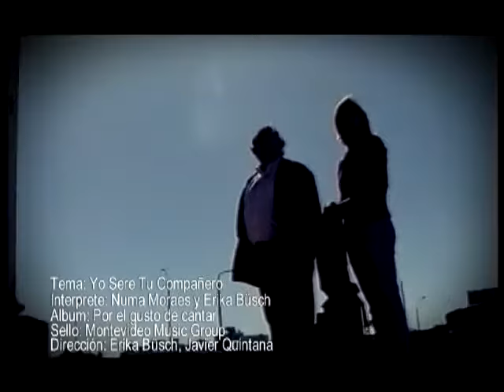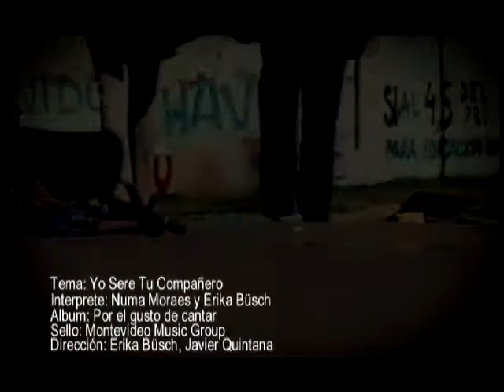Numa Moraes, Erika Büsch - Yo Seré Tu Compañero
Musica Disponible: Numa Moraes, Erika Büsch - Yo Seré Tu Compañero